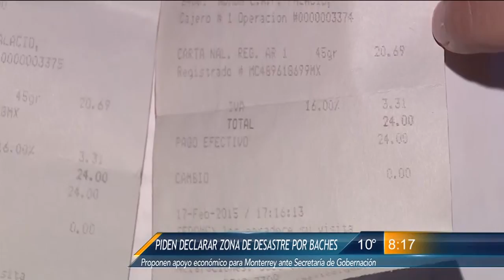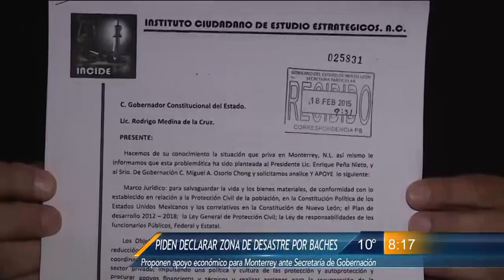Las Noticias - Piden declarar zona de desastre por baches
Ante la deplorable situación actual de calles y avenidas de Monterrey, el Instituto Ciudadano de Estudios Estratégicos, A.C. solicitó declarar a la capital de Nuevo León como zona de desastre.